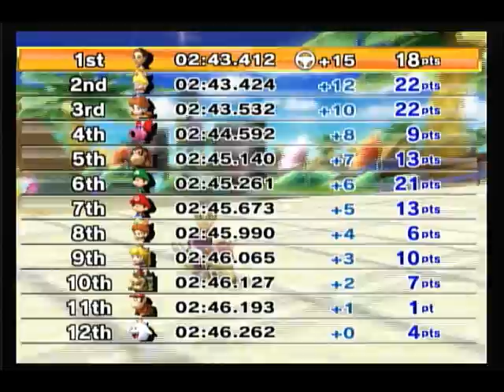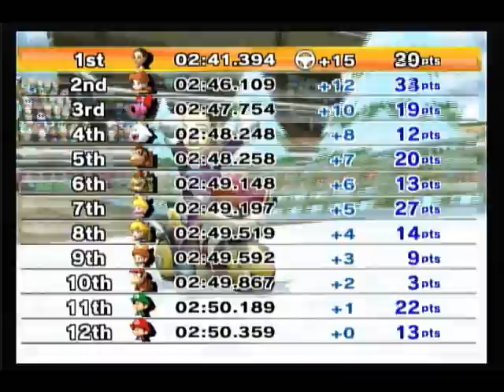Let's Play Challenge: Mario Kart Wii UNARMED - Part 2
I hate Wario's Gold Mine. Uploading videos longer than 15 minutes FTW.